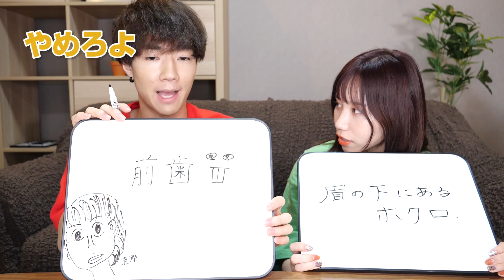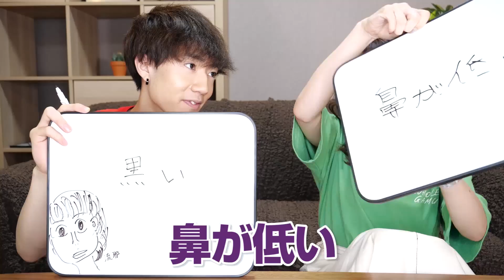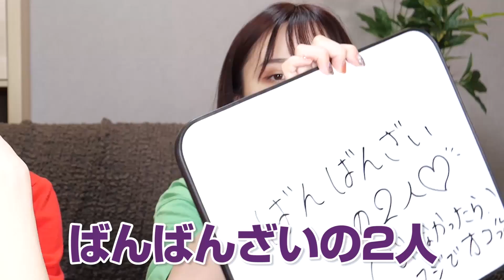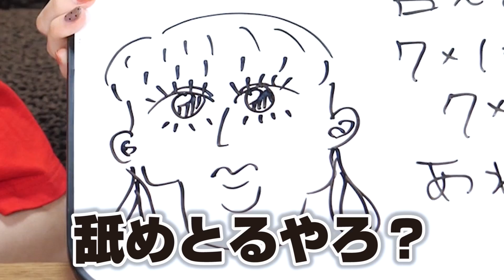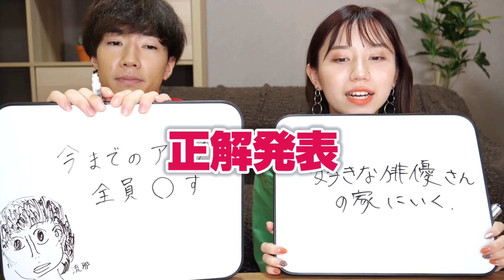【ルナ王】妹の貯金額がとんでもない額でした…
天真爛漫の「るな」についてクイズをしてみました！
難易度が鬼畜ですww
みんなも一緒に考えてみてください！！
最近、編集頑張ってます(しまけん)

☆ばんばんざいのLINEスタンプでました！

☆ばんばんざいSNSアカウント